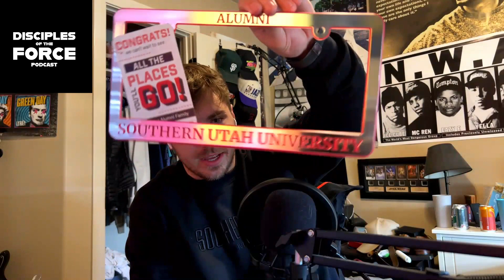Ep. 10 Austin's theory about Jar Jar and The Mythosaur Emblem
This week we talk about austins theory about Jar Jar being a shape shifter, and being a Jedi as well. We also dive into the mythosaur emblem and talk about its origins.